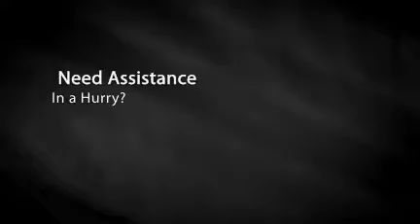BizCentral New Website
BizCentral Launches a New Website! New Web Portal with New Tools and New Look for Small Business Owners & Entrepreneurs!